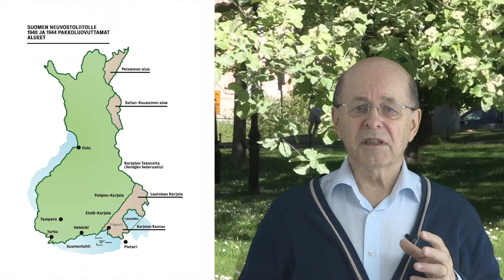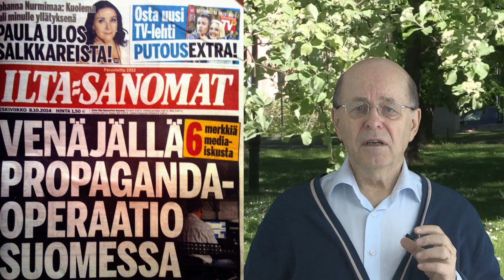Terrorismi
Terroriteot lisääntyvät koko aika. Ne tulevat yhä lähemmäksi Suomea ja kohta ne ovat maassamme. Eikö maailmalla olisi jo viimeinen aika miettiä, mistä terrorismi syntyy?

On ryhdyttävä pikaisiin toimenpiteisiin terrorismin kitkemiseksi. Sitä ei koskaan onnistuta kitkemään väkivallalla, vaikka sitä nyt yritetään väkivalloin tukahduttaa.